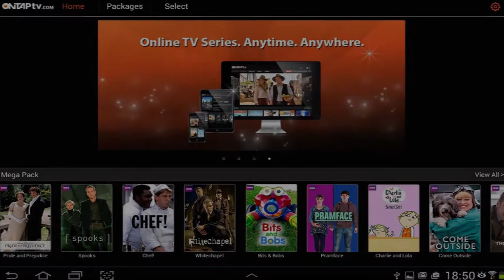ITWeb News: ONTAPtv launches new VOD service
ITWeb attended the launch of the VOD service, ONTAPtv, held at The Forum in Bryanston.